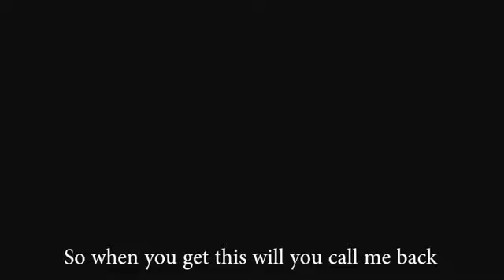Girl Cries like a car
Well Well Well Well